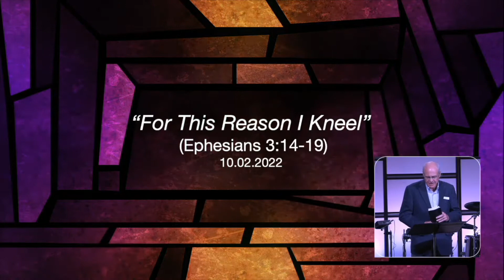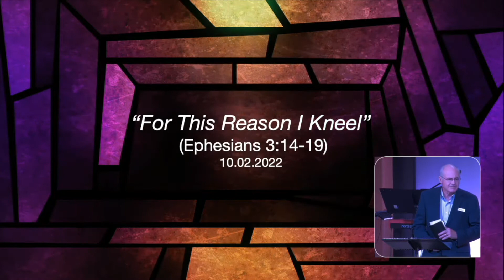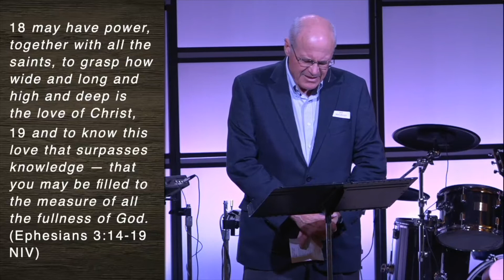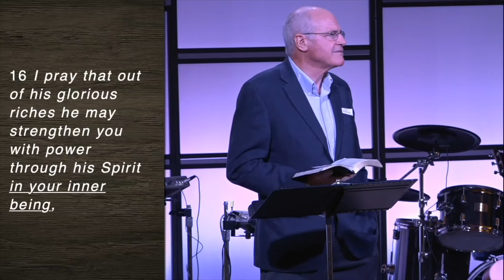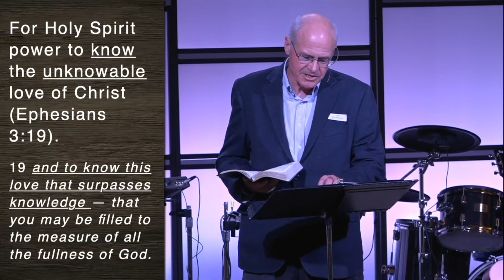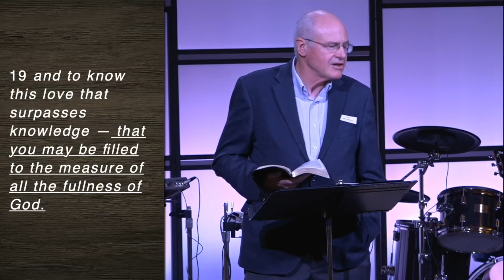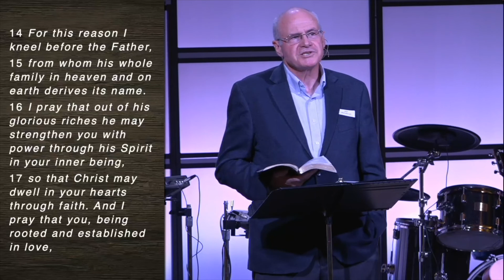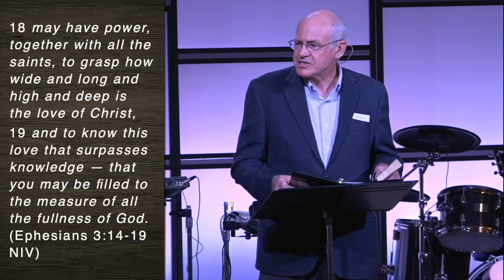For This Reason I Kneel (Ephesians 3:14-19)